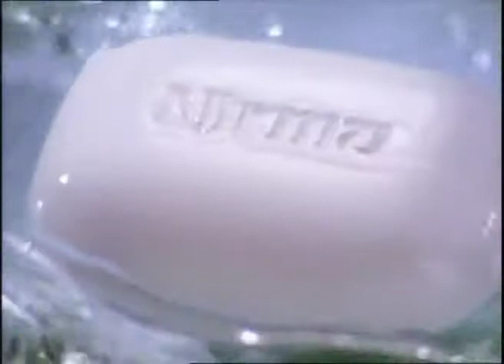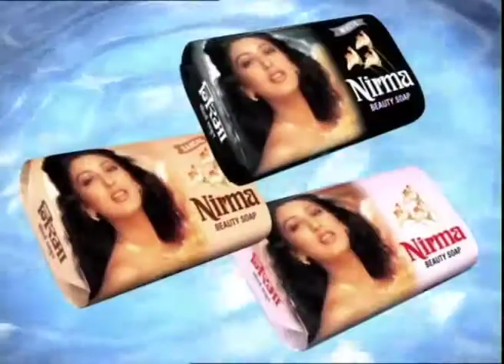INDIA 80'S 90'S TV ADS 20